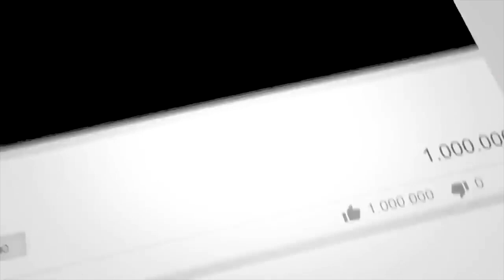Civils Topper A Srikar Interview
Civils Topper A Srikar Interview, RightChoiceIndia, VegireddyHariChakravarthy, how to prepare civil service exams, telugu civils toppers interviews, telugu ias toppers interviews, telugu ias toppers success stories, civils toppers success stories .